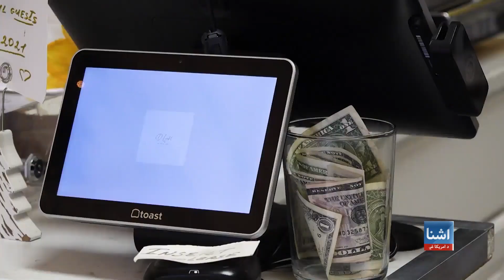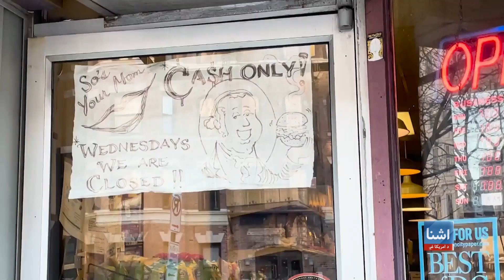د امریکا عمومي تاکنو کې د اقتصادي موضوعاتو مهموالی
امریکایان په عمومي ټاکنو کې د اقتصاد مسئله ډیره مهمه گڼي. هم ډغه ډول دا د راتلونکي ولسمشر لپاره په ټاکنو کې مهمه موضوع ده. خو سږکال ځینې نور مسایل هم د خلکو لپاره ډیر مهم دي. نور تفصیل پدی راپور کې: